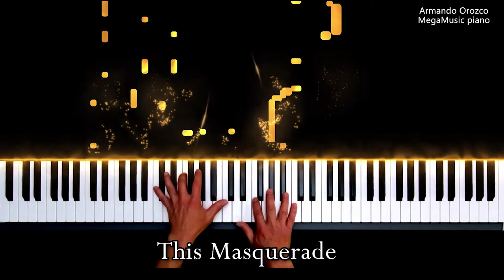"This Masquerade" The Carpenters (Piano Cover - Armando Orozco)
Hola  tod@s!. Les quiero compartir con mucho gusto éste Piano Cover que grabé, con la versión que interpreta el grupo (Los Carpenters) del tema: "This Masquerade". Ésta canción también fue grabada por George Benson en su album  Breezin'!.

Hi everyone! I want to share with you, with great pleasure, this Piano Cover that I recorded, with the version that the group (The Carpenters) interprets of the song: "This Masquerade". This song was also recorded by George Benson on his album Breezin'!.

Kurzweil SP2X
SeeMusic